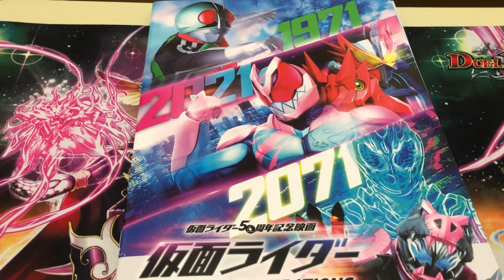【感想戦】ビヨジェネ見に行きました【仮面ライダー】